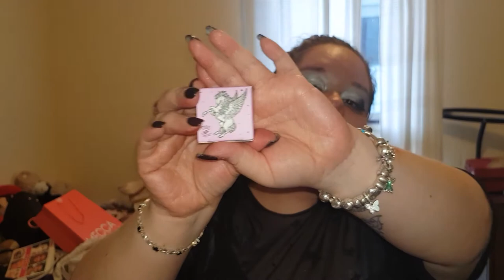Medusa's Makeup Monthly Beauty Bag November 2017 and January 2018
Makeup I am wearing today is:
Too Faced Gold Chocolate Bar colours in - Drippin Diamonds and Decadent
Mascara I am wearing is Too Faced Better than sex waterproof mascara
On my lips I am wearing Medusa's Makeup Metal AF colour Kiss me Deadly
On my checks I am wearing Modelsprefer Mineral Powder Soft Touch limited edition Rainbow Highlighter
Urban Decay Blush in Fetish

Medusa's Makeup monthly subscription box is artfully curated by the Medusa's Make-Up team. Each month you will receive a delivery of 3-5 full size vegan products to try for only $15.95 a month. Before shipping charges for international shipping went up I was paying roughly $25 to $27 a month. I calculated it will be roughly $34 per month with the new shipping chargers. I will keep you up to date with that.

I seemed to have missed opening up one of my monthly beauty bag for November. So I thought it would be a great idea to upload not one bag openings but two.

Let me know below in the comment section if you wish for me to do a lucky dip in my medusa makeup eyeshadows and do a look for you.

I have not been paid nor have I been given free products. All of my views expressed on this video are my own.